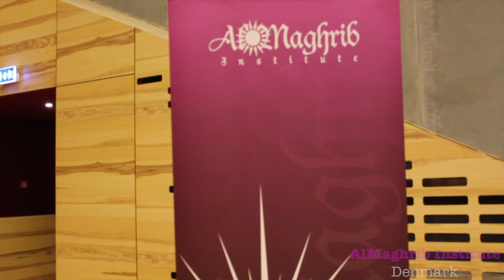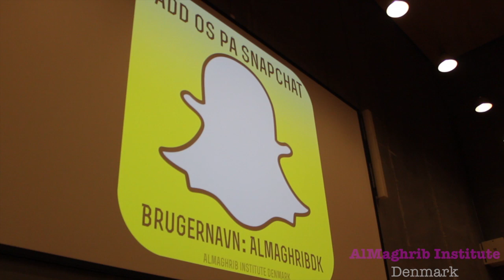CONFIDENTIAL | Sh. Kamal El Mekki | Copenhagen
A snap shot of our latest seminar with our beloved Shaykh Kamal El-Mekki.